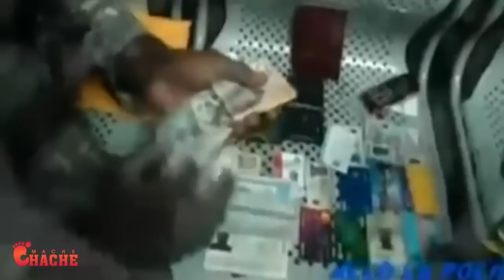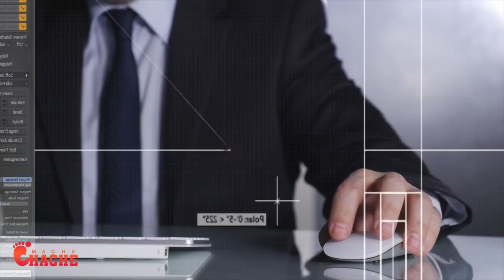Anfen lapolis nan potoprens ame jis nan dan kraze yon baz kidnapin yo libere 2 Moun